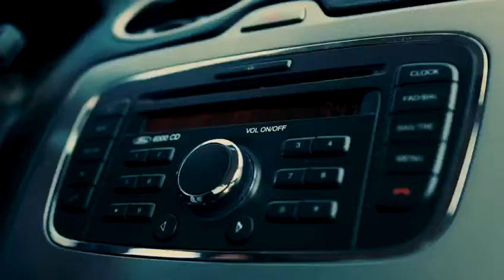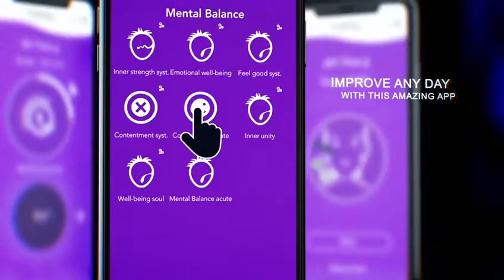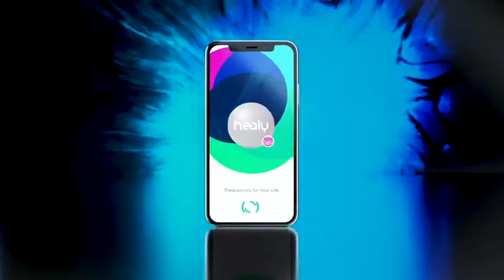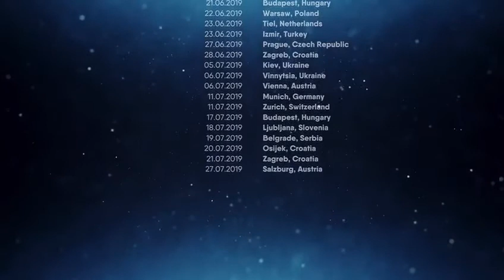Healy A Wearable Device Created to Support Your Mind, Body and Spirit - Frequencies for Life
Healy is a FDA clear class 2 medical device that uses quantum physics to analyze and heal your individual and specific bio-energetic frequencies.